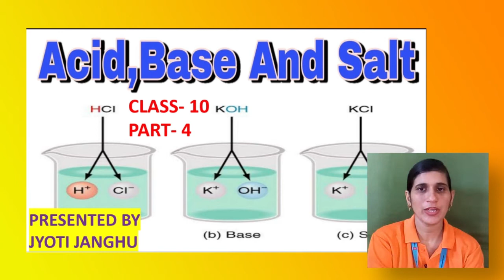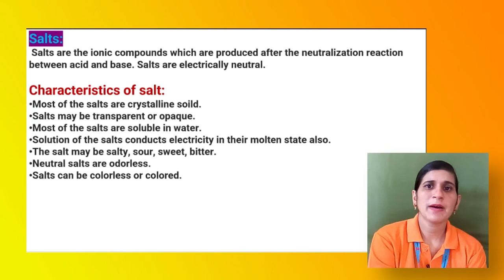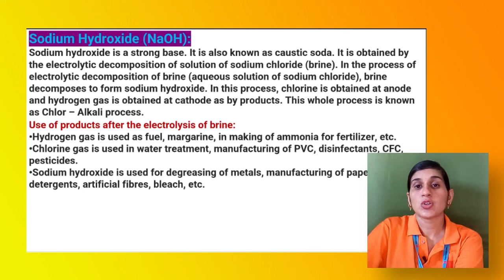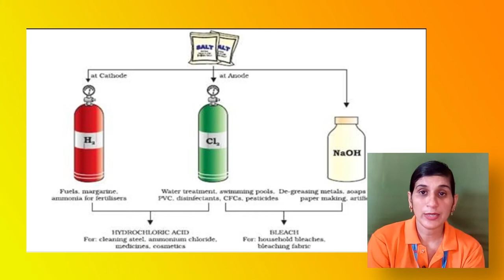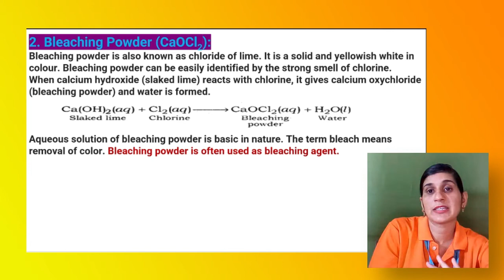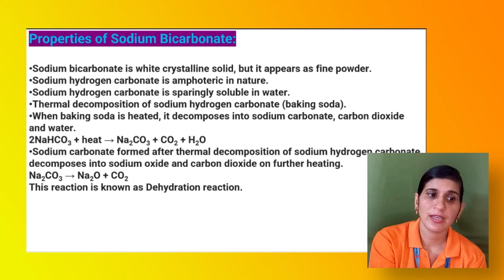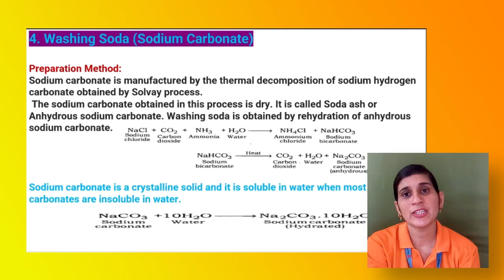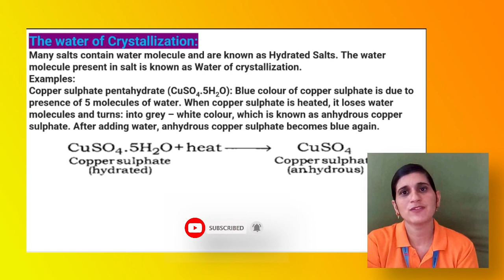Acid and Bases - SCIENCE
Of all the subjects, the main are Maths, Science, SST, English and here we are providing you these all at such a low price.

The act of making an effort to learn by reading, practicing, or memorizing. 2: a careful investigation or examination of something the study of disease. 3: a room especially for study, reading, or writing.

Improve your study, for a plethora of competitive exams, only with TOPPERSTUTORIAL.